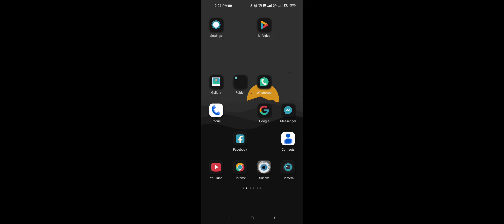Lindol / Linog 12-02-2023